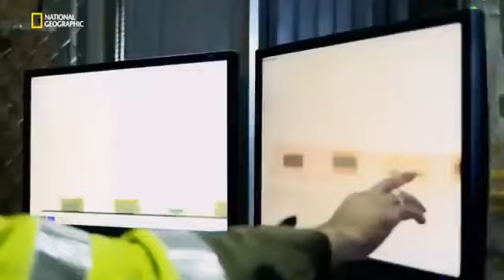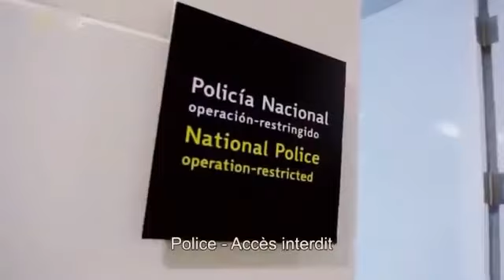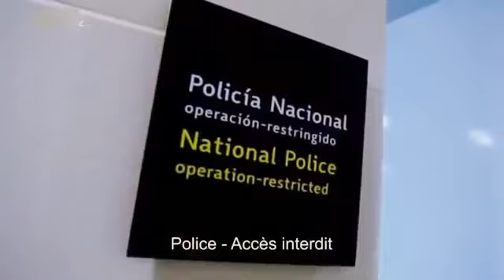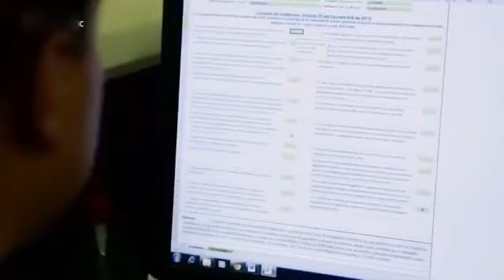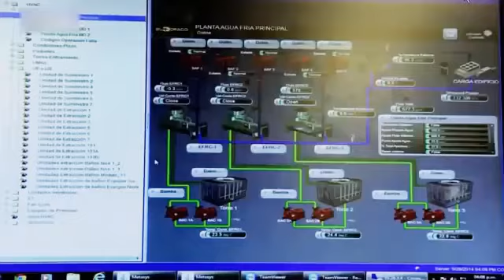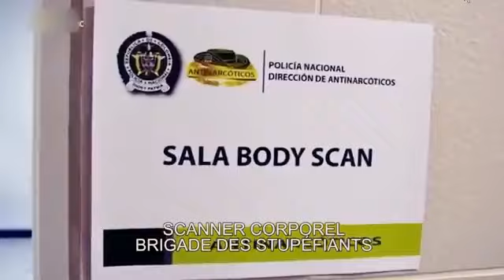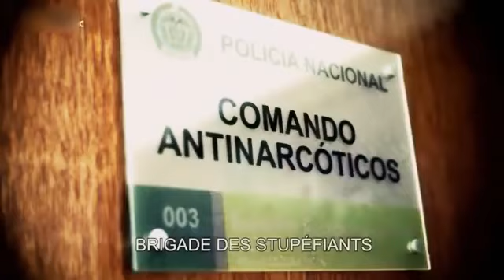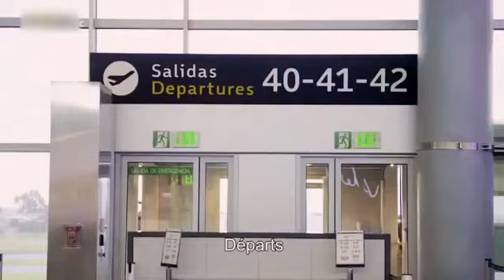Aeroport Colombie, Episode 01 documentaire 2016